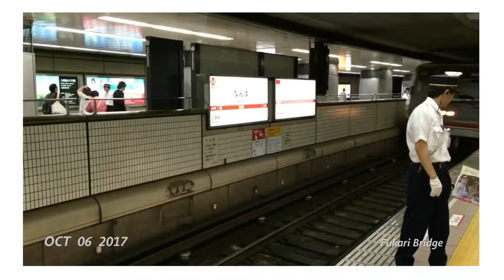日本 - Japan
Shot and edited with iPhone SE.
Song: Divinity by Porter Robinson